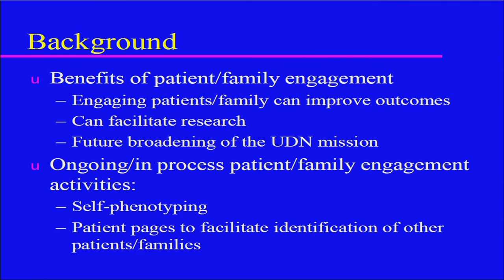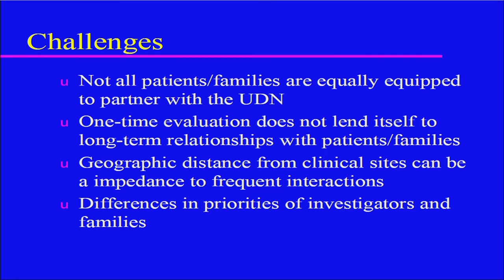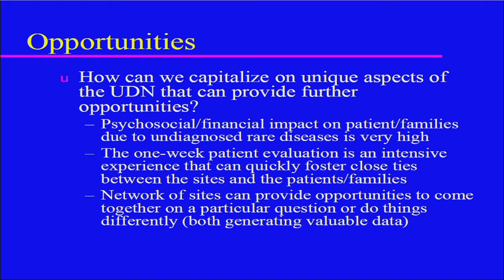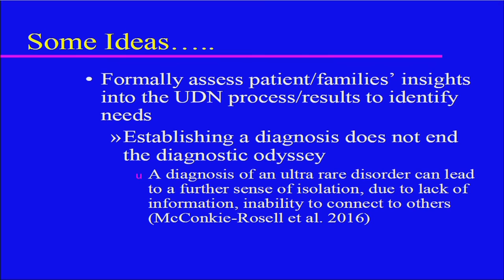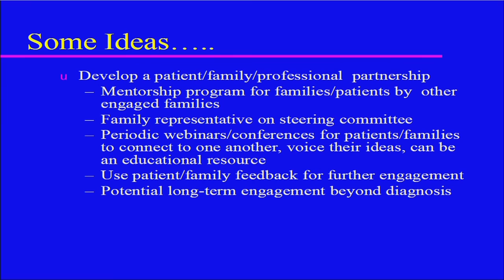Patient and Family Partnership: UDN Perspective - Vandana Shashi